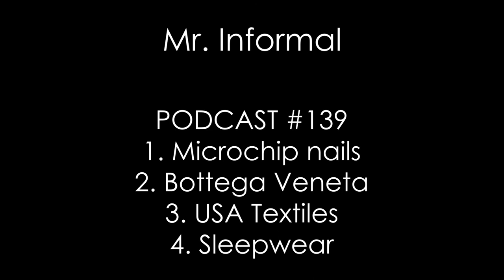PODCAST #139 - Microchip nails,bottega veneta,USA textiles,sleepwear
This is the Mr. Informal podcast 139. THese are four topics for today ranging from technology, fashion and social media.

Timestamps
1. Microchip on nails - 02"06
2. Bottega Veneta closes their social media - 06:19
3. USA textiles gets incentivize - 10:49
4. Sleepwear trending - 15:11